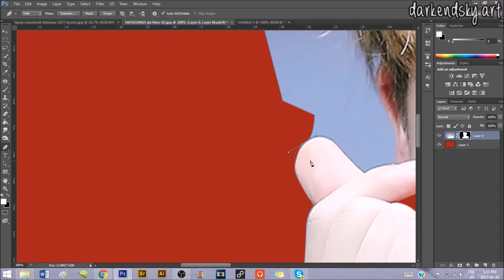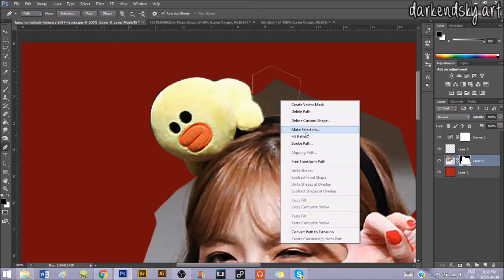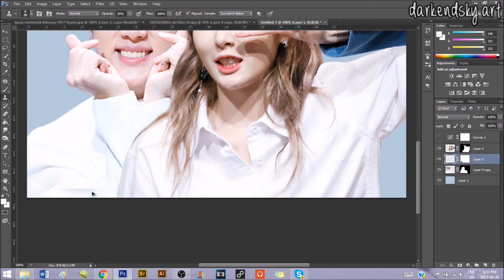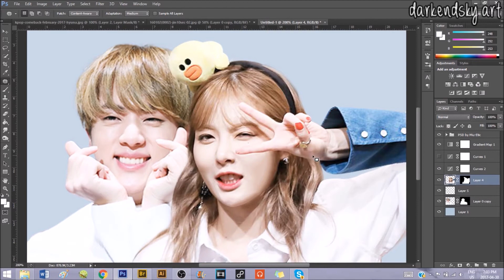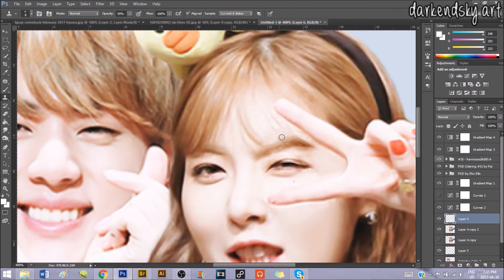HYUNA & BTS JIN EDIT (REQUESTED EDIT) l speed editing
A requested couple edit I did ^^